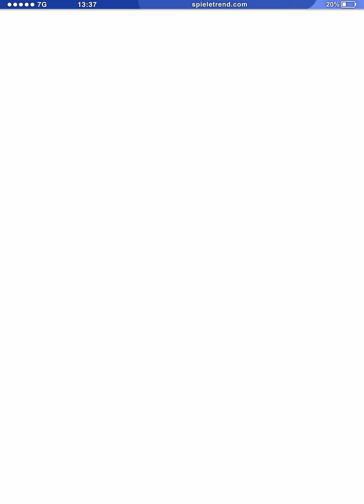Morpeko wird gebannt wegen Bugs (Beweis im Video)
Season 20 in Pokémon GO hat begonnen!